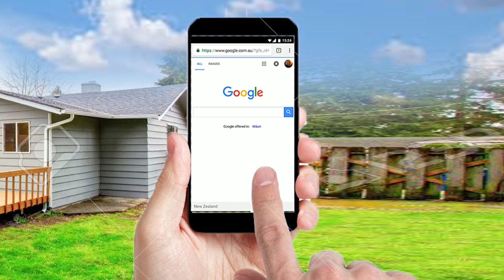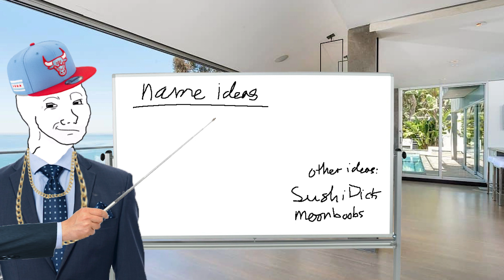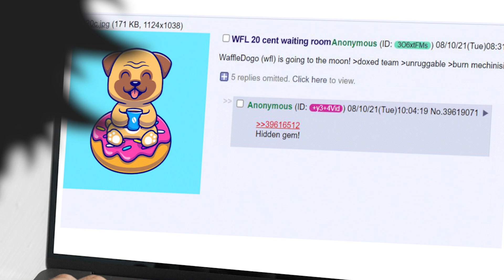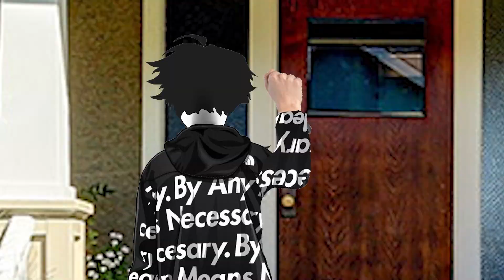Chad Broski's 5 Ways To Get Rich Fast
👇🤑►►𝐌𝐚𝐤𝐞 𝐲𝐨𝐮𝐫 𝐨𝐰𝐧 𝐌𝐞𝐦𝐞𝐜𝐨𝐢𝐧 𝐖𝐢𝐭𝐡𝐨𝐮𝐭 𝐂𝐨𝐝𝐢𝐧𝐠◄◄ 🤑 👇
• Tip - use freepik.com to get vectors graphic logos

⚡Want to make your own meme videos?

46gJYSAys8LWoCXoE69TFvQv8p2k4MJ4CWUg18qJbJcxGSwcDX4sGY2FefYz1GyMmqLzuVYotWaC8CEKoEQN624P6q5xmk5

Bc1qrrws376luqzmapurfpa7ft8wrqgatruk66gp79